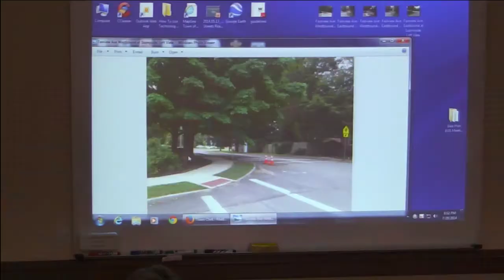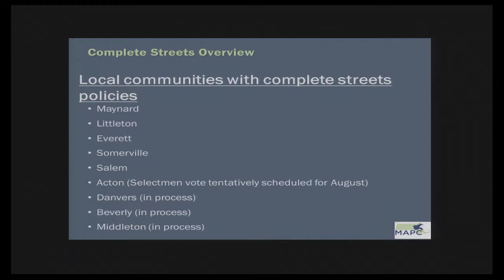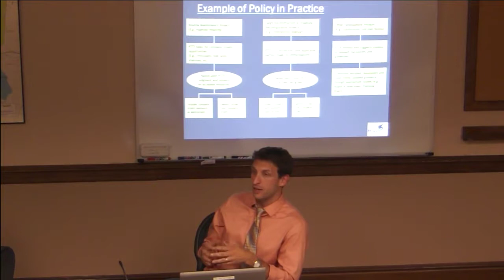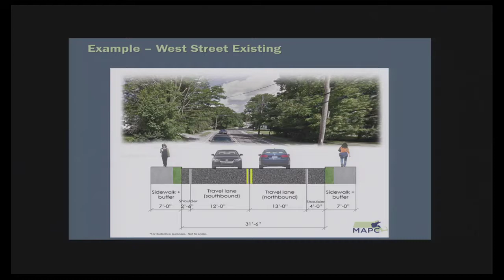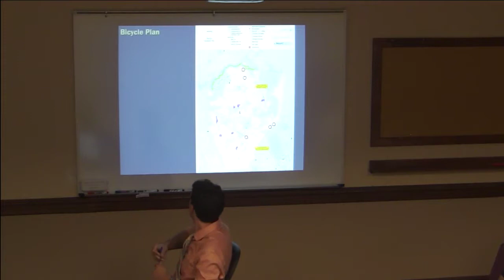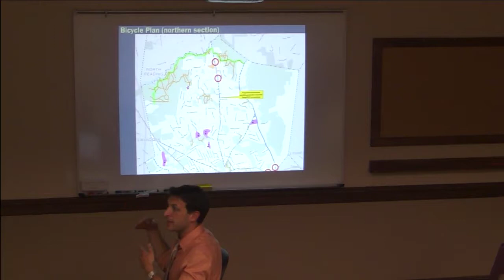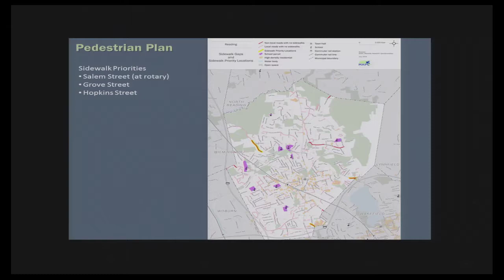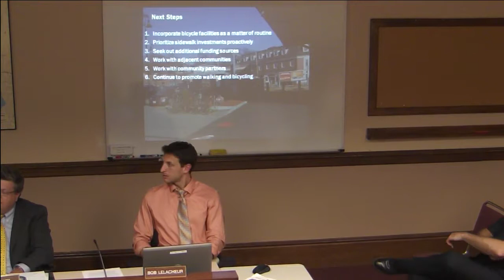Board of Selectmen 07.29.2014